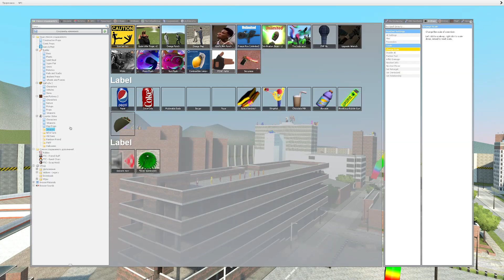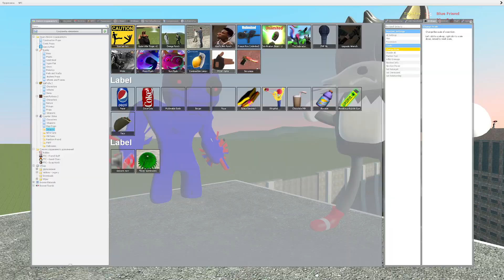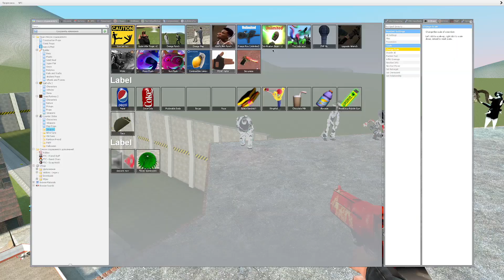🌈Mega Punching & Spartan Kicking: The Weirdest Memes & Videos You'll Ever See In Garry's Mod!